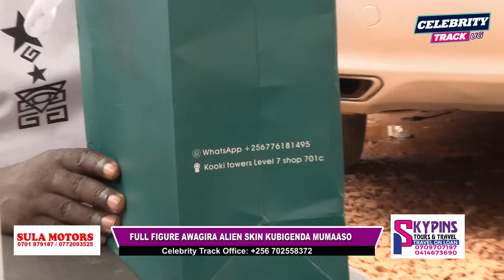Olutalo Lwa Bobi Wine ne Alien Skin Bilanze. FullFigure abayingidemu agenda kukuba omuntu ekikonde